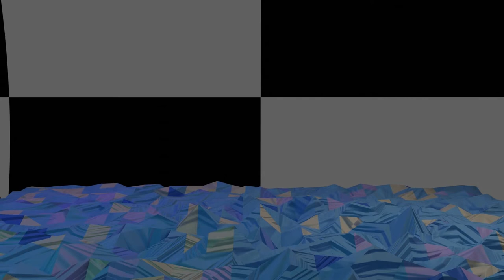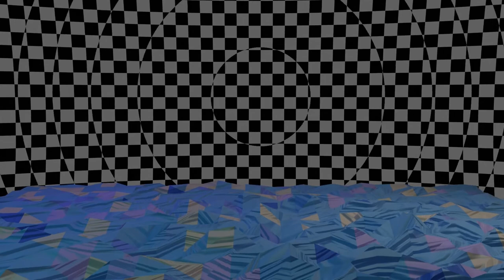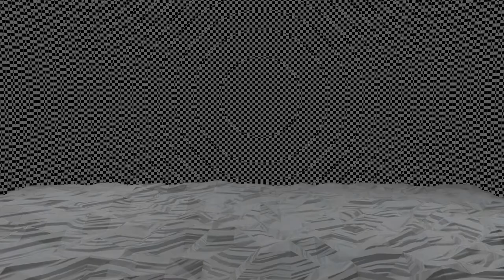The World Breathes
The World must live like the rest of us. Can you feel it breathing? It has a rhythm. You have the same rhythm, Karen.